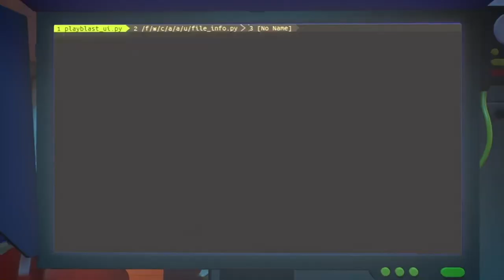5 - Couples Clash Part 2